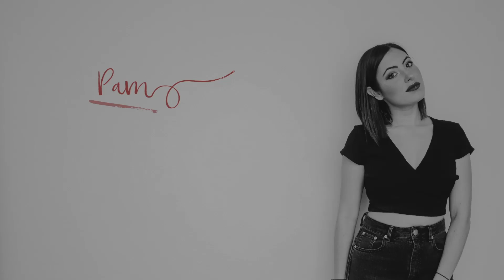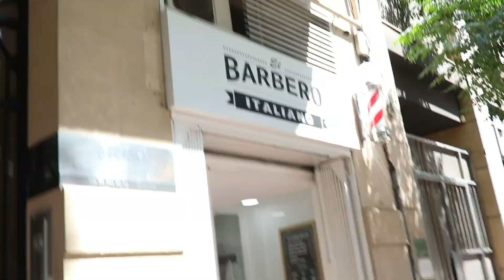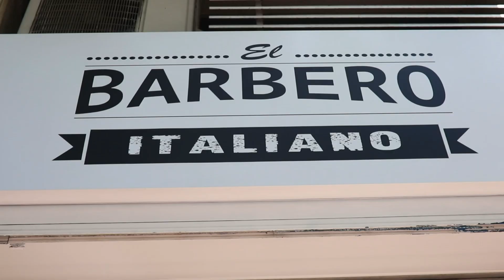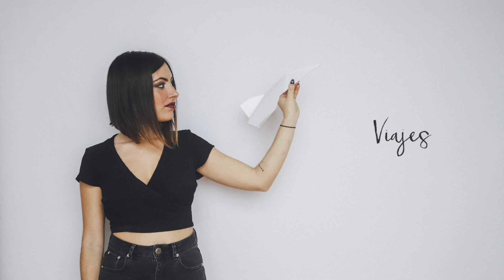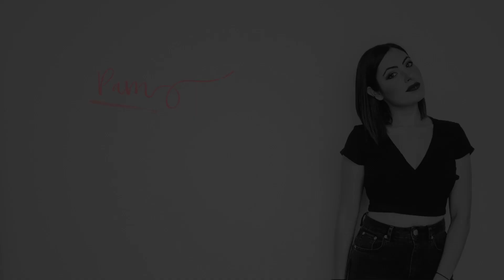CAMBIO "RADICAL" de FRIKI a FUCKER 🔥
Un video diferente, simplemente para pasárnoslo bien entre amigos. ¿Os ha gustado?